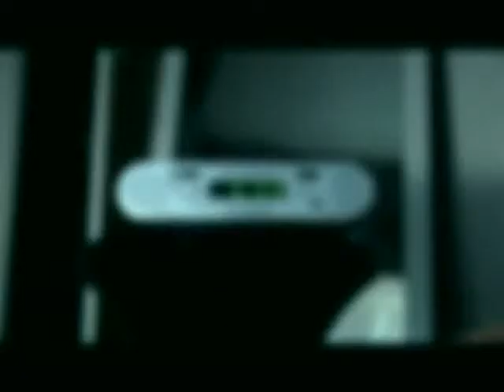LE KONFLIT HALL STREET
le konflit